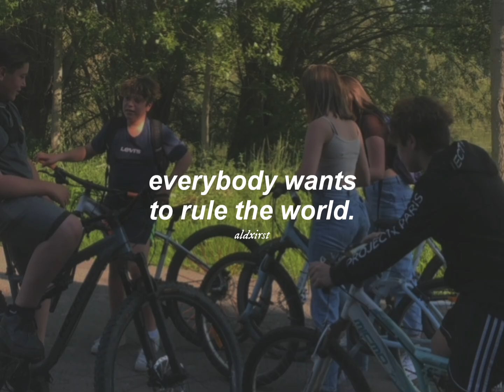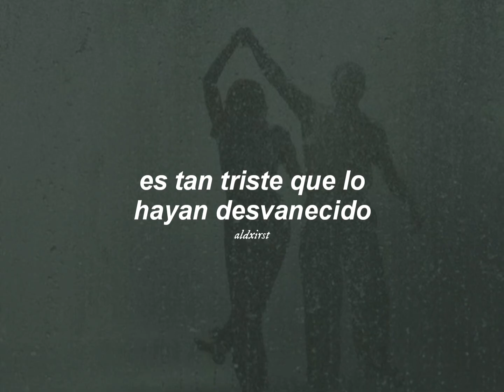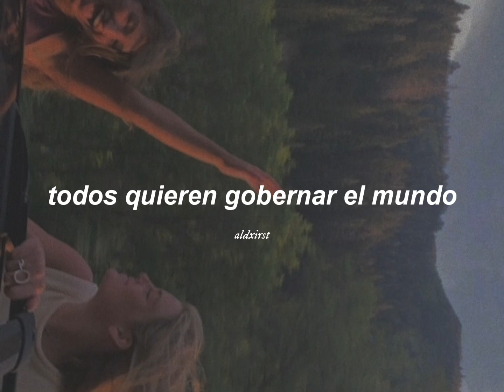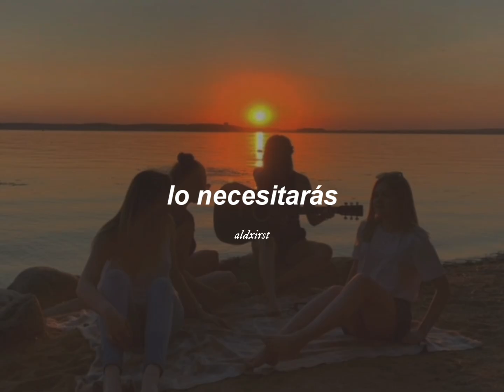canción para manifestar y visualizar un verano así:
Tears For Fears - Everybody Wants To Rule The World (Letra en Español)